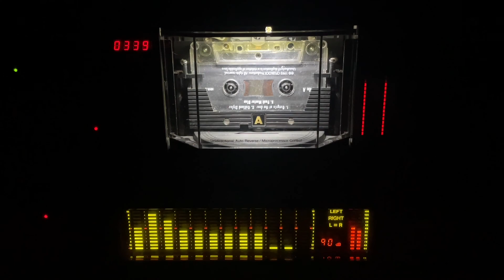FM Blue - Gangsta At The Door 1993